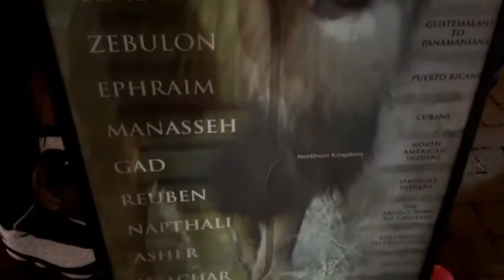THE TRANSITION FROM ISRAELITE FOREIGNERS TO KINGS